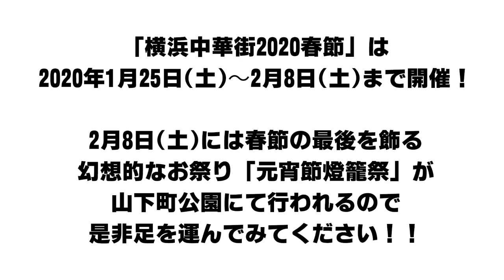横浜中華街 2020春節「祝舞遊行」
2020年1月26日、横浜中華街 2020春節の一大イベントである祝賀パレード「祝舞遊行（しゅくまいゆうこう）」が開催されました。

横浜中華街市場通りPR大使にも任命されている、横浜のご当地アイドル「横浜純情小町☆」が皇帝衣装隊の仕女役として、パレードに参加。彼女たちの密着ドキュメンタリーを祝舞遊行の様子と一緒にお届けします。

横浜純情小町☆とは・・・ご当地アイドル「川崎純情小町☆」を筆頭とする純情小町☆GROUPから誕生した横浜のご当地アイドルグループ。メンバーは横浜育ちのリアル姉妹、芹沢あかりと芹沢ゆかりで結成され、中国雑技団を彷彿させるアクロバティックで息のあったステージパフォーマンスに定評がある。
横浜の魅力を全国、世界に届けるために日々邁進している。

‹保持している肩書き›
横浜中華街 市場通りPR大使
横浜観光案内所（横浜TIC）観光案内大使
ファミリーマート横浜舞岡町店 イベント大使
RAKU SPA 鶴見 広報大使
リリピア（Lilipeer）広報大使
横浜電子株式会社 イメージキャラクター
カンファーツリー 広報大使
ドラゴンキッチン イメージガール